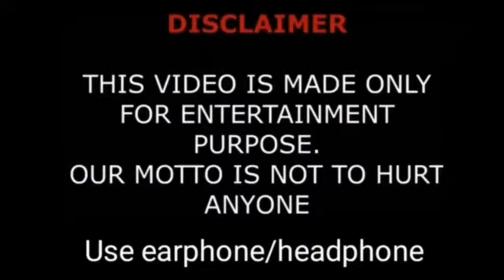Qui & Ken Vs Roman Atwood Vlogs Members From Youngest To Oldest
Vlog, prank and challenge YouTube channel of a young couple whose videos have earned them over 900,000 subscribers.

Some of the most watched videos on the channel are kissing challenges, including a two part "No Hands Kissing Challenge."

YouTube prankster known for his public and hidden camera pranks. His Roman Atwood Vlogs channel has earned over 15 million subscribers. He won a Shorty Award for the best YouTube Comedian in 2016.

His first breakout hit video was titled "Cops Get Owned!!!" which he posted in March of 2012.

He has over 10 million subscribers on his RomanAtwood channel, which he stopped posting to in 2016.

Family Life

He and his longterm girlfriend Brittney Smith got married in Maui in July of 2018. He has sons named Noah, Kane, and Knox, as well as a daughter named Cora. He was previously married to Shanna Atwood from 2001 to 2008. His brother is fellow YouTuber Dale Atwood. His parents are Curtis Dale Atwood and Susan Anne Christman.

He collaborated with Steve-O on a prank in a video titled "What Would You Do Prank."